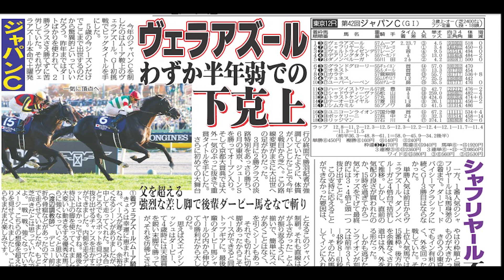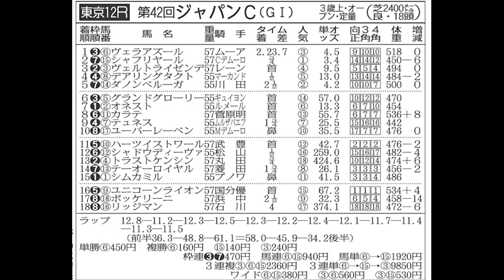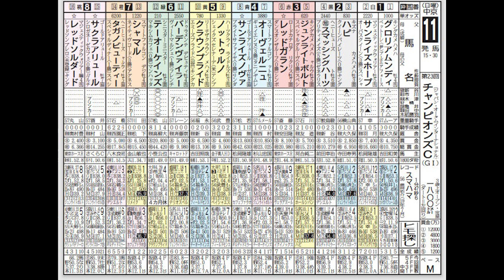第23回チャンピオンズカップ（12/4・中京11レース・ＧⅠ）【日刊ゲンダイ競馬予想】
3人の予想が見事に馬券圏内に絡んだジャパンカップ。今週行われるチャンピオンズカップ、テーオーケインズは砂の帝王足りうるのか。武田記者と大谷記者と目黒さんがそれぞれの視点で大予想！

◆「日刊ゲンダイ競馬」はこちら。